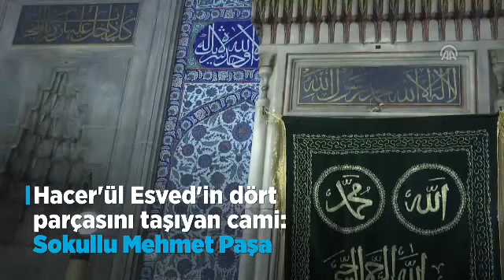Hacer'ül Esved'in parçalarını taşıyan cami: Sokullu Mehmet Paşa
Hacer'ül Esved'in dört parçasını taşıyan cami: Sokullu Mehmet Paşa
İslam dininde kutsal sayılan, ana parçası Kabe’nin köşesinde bulunan ve cennetten geldiğine inanılan Hacer-ül Esved taşının 4 parçası, İstanbul'daki Sokullu Mehmet Paşa Camii'nde bulunuyor.